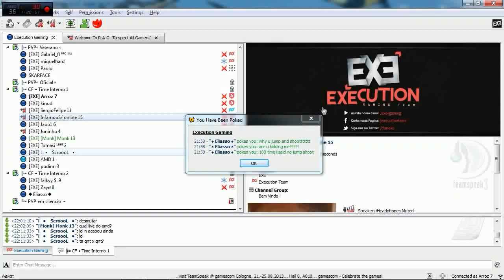Infestation - EXE vs Karma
Cf osso mais ta aee , deu muita dor de cabeça mais deu pra mata 3 ou 4.